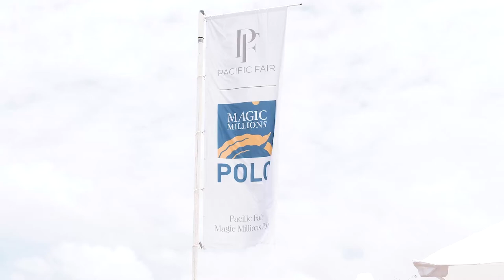Billy Slater on him and Nicole Slater learning the ins and outs of polo!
"It's a bit out of our comfort zone, we've both ridden horses before but never played polo, it's been quite interesting. Like playing golf on a horse, going fast!" Billy Slater on him and Nicole Rose Art learning the ins and outs of polo!